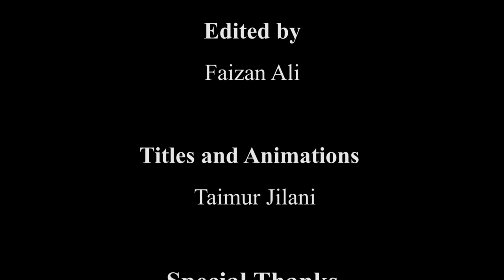Vlog 009- On the Road with Sania Saeed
Interview of the great actress Sania Saeed